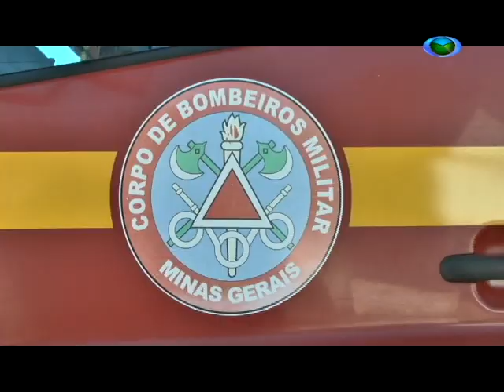Polícia Militar Rodoviária registra acidentes nas rodovias próximas a São João del Rei 19/07/2018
O Campo das Vertentes foi palco de dois acidentes nos últimos dois dias. Você confere agora as ocorrências policiais.